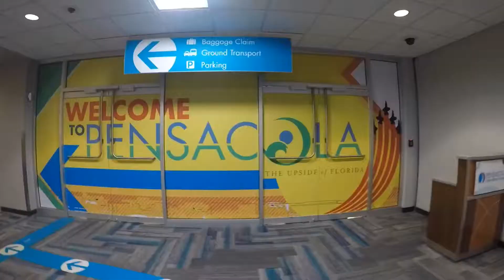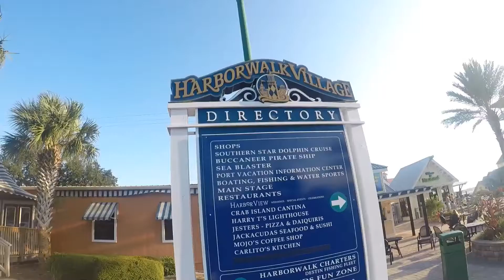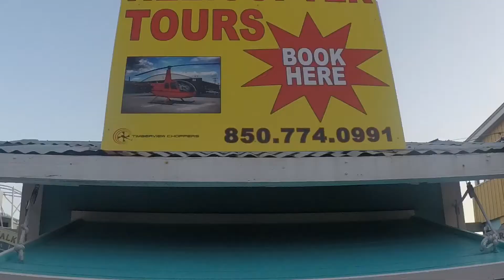Destin our Destination to Destiny Florida Vacation ✈️❤️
Traveling with Tequila presents a Desrin vacation you are sure to enjoy. Hop onboard Southwest Airlines and travel to Destin and grab a few ideas on places you'd like to visit while in Destin for your next vacation.

Be safe, stay healthy and over your coughs - bye 👋🏼 for now!